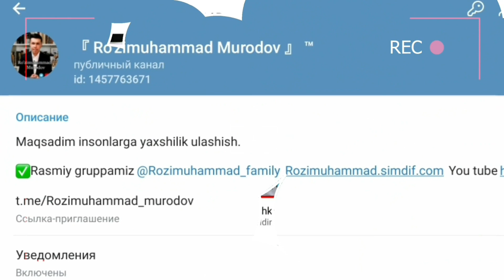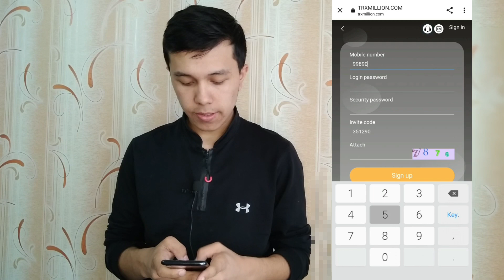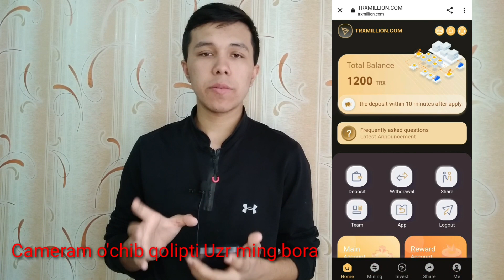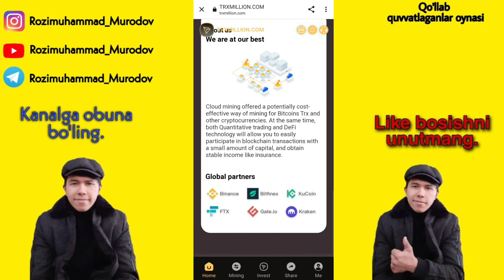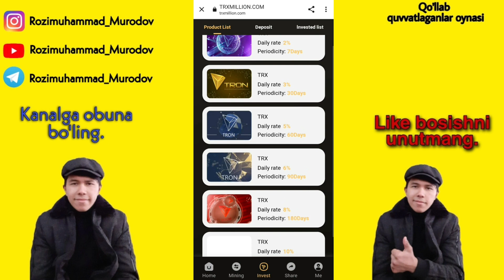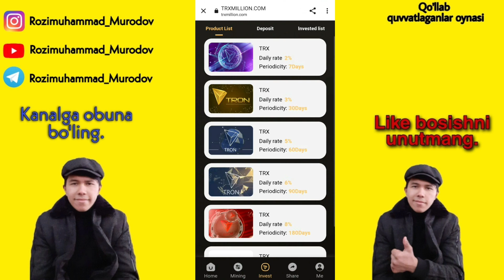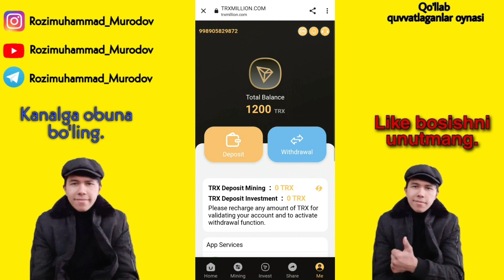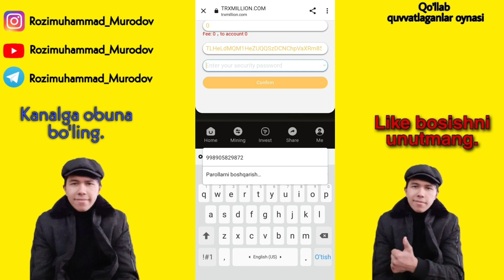IINTERNETDA PUL ISHLASH 2022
Millioner siz bilan hech qachon baham ko'rmaydigan sir. QAT MEHNAT QILMAY, AKILLI TOPA... Boylar shunday qiladi!!! Ushbu strategiyani hozir qo‘llang, havolamdan foydalanib ro‘yxatdan o‘ting va hoziroq boshlang. Qo'shimcha ma'lumot uchun mijozlarga xizmat ko'rsatish bilan bog'lanishingiz mumkin